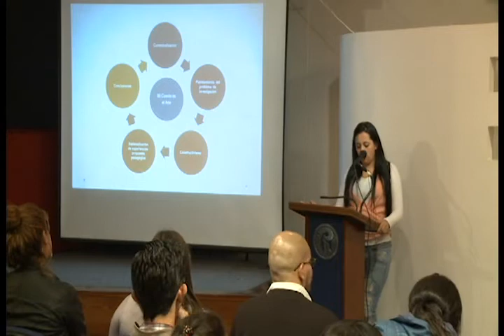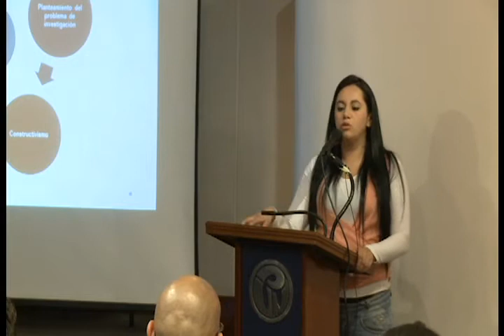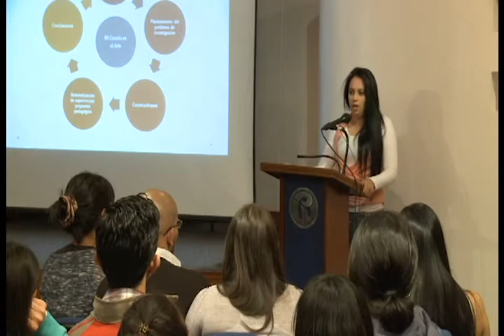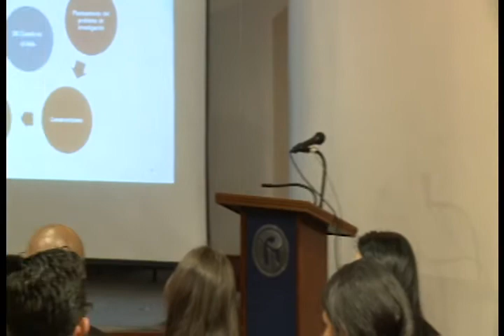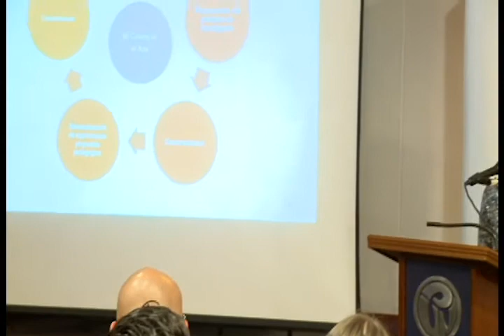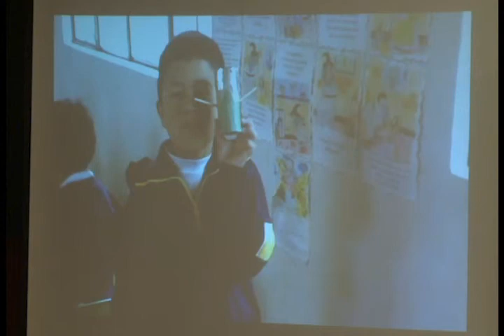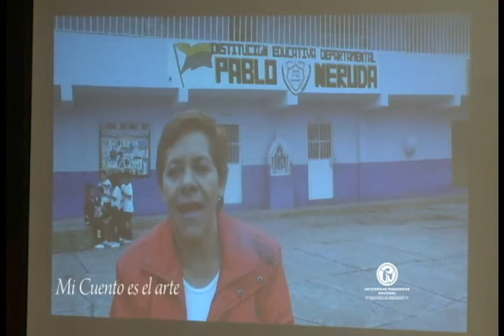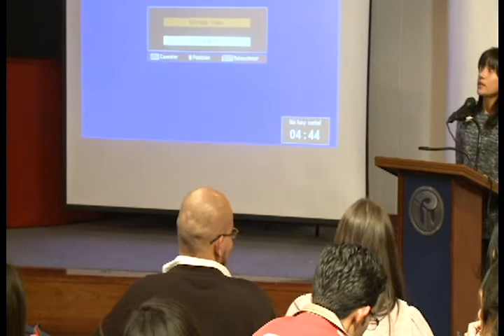Reflexiones en torno a las construcciones de los proyectos pedagógicos investigativos. Sesión 2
V Seminario de Artes y Lenguaje.